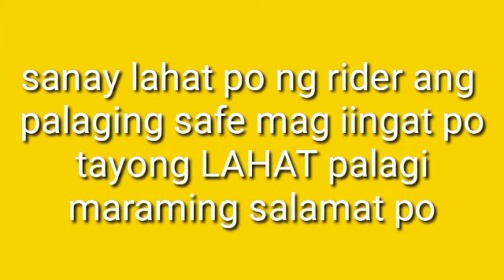lalamove rider nahilo sa subrang pagod booking cancel pa Ng CS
ganito Ang naranasan Ng ibang Rider sa lan  sangan kaya sana Naman po maging safe Ang lahat